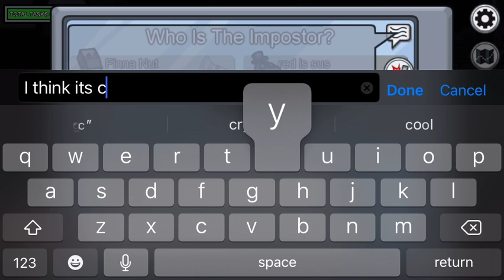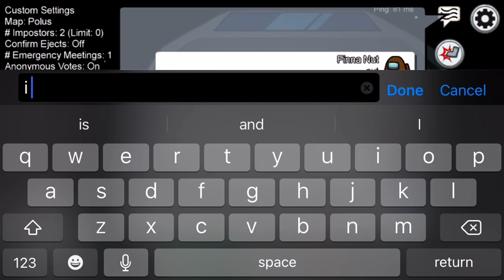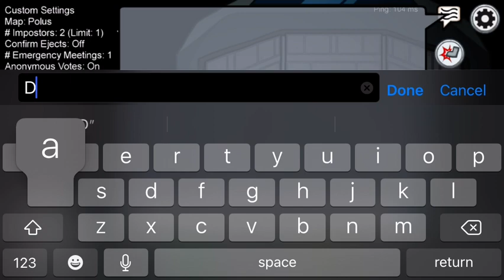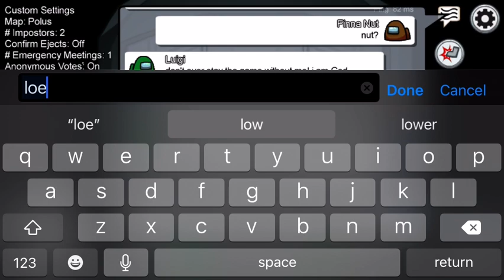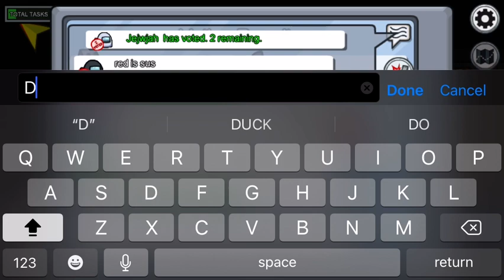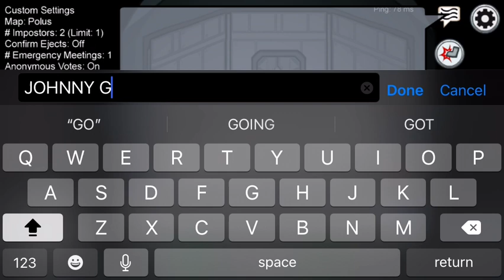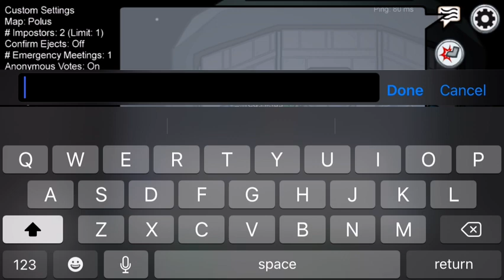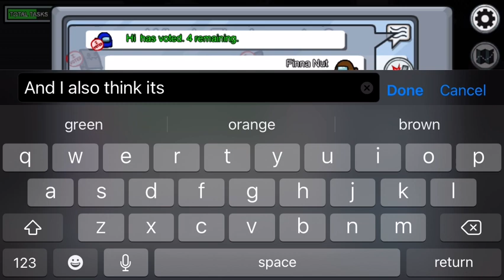long among us vid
2longdidntwatch